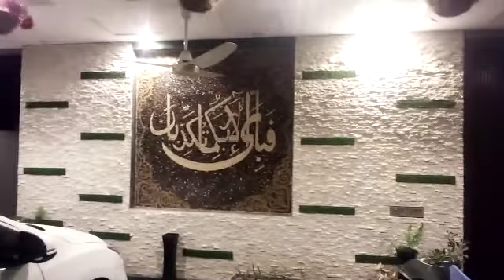29 May 2022